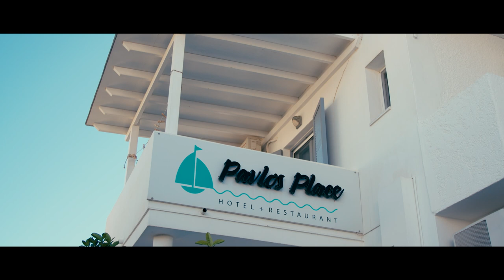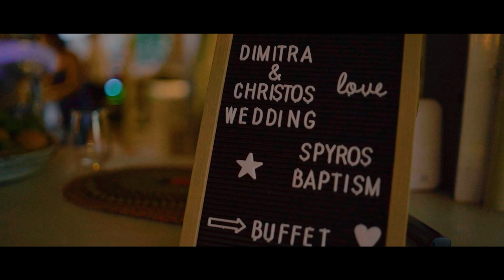Χρήστος & Δήμητρα Wedding | Chalkida | Porikis Efstathios Wedding Movie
Introducing, the 2019 summer 's wedding movie of Χρήστος & Δήμητρα
Facebook.com/porikisefstathioswedding